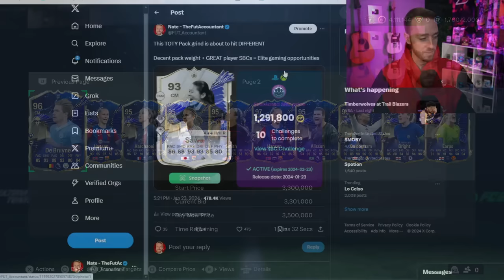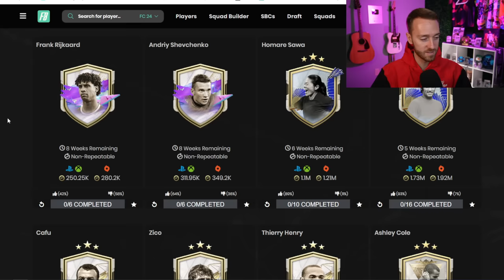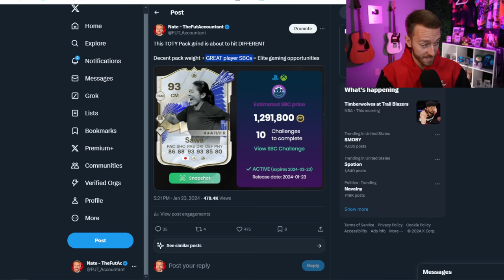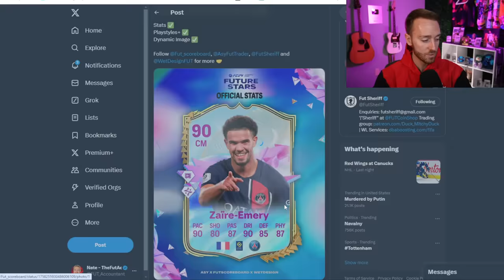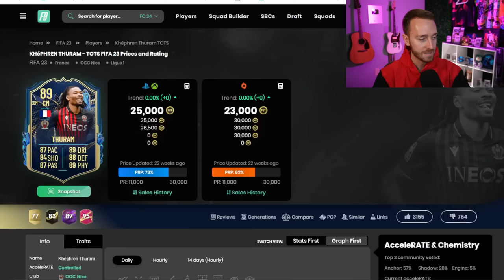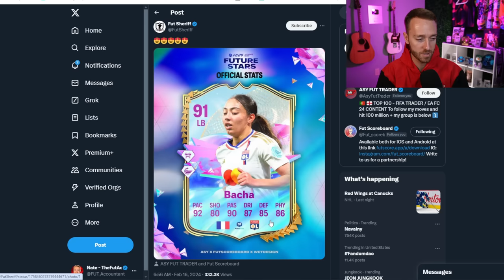Did EA Make Content, TOO GOOD?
A conversation about Future Stars and how EA have made a LOT of people leave the game recently in FC 24 Ultimate Team.